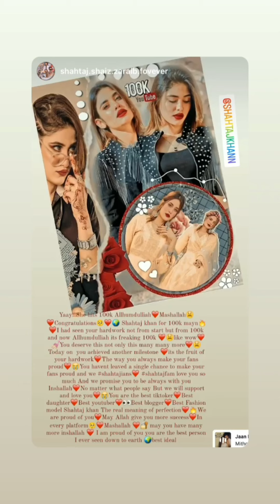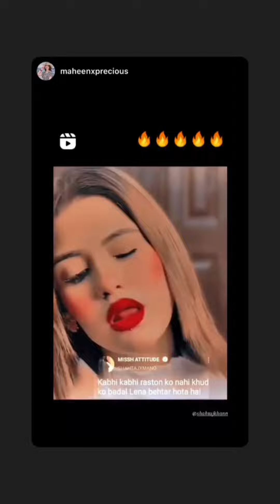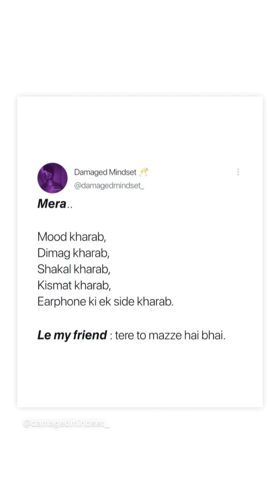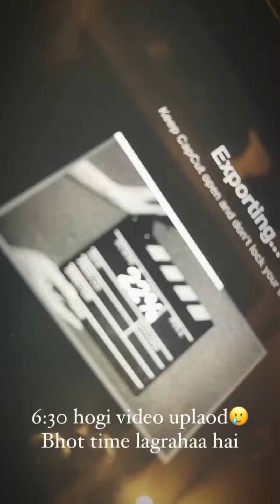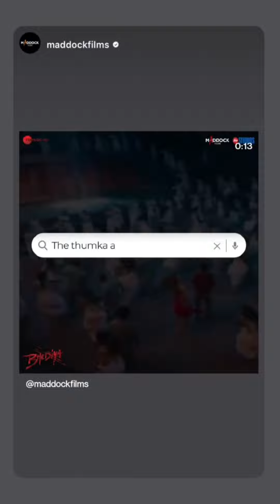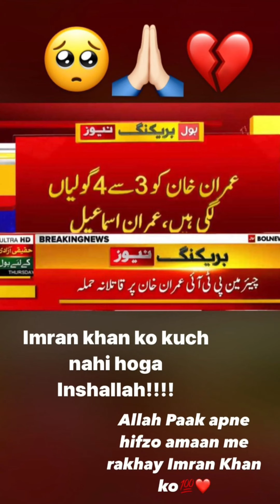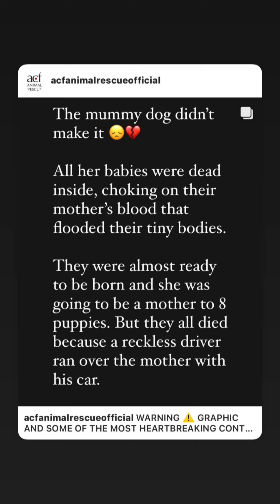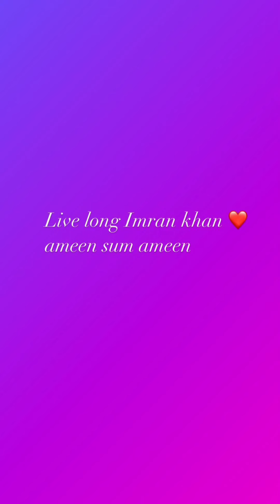Instagram story daily November 3 compilation part 1